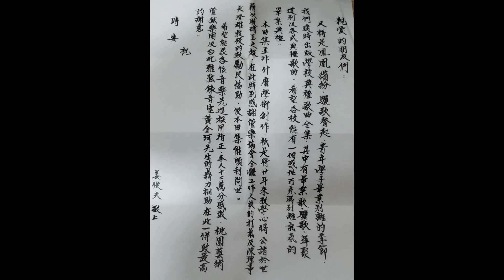早操歌 姜俊夫 管樂合奏樂集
姜俊夫  管樂合奏樂集
學校典禮歌曲全集

指揮:陳榮昇
桃園藝術管弦樂團